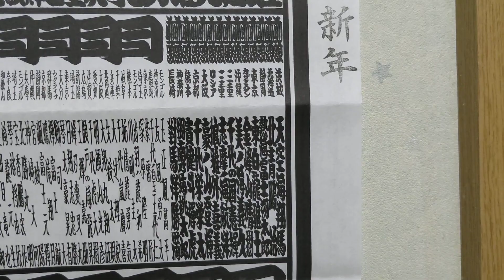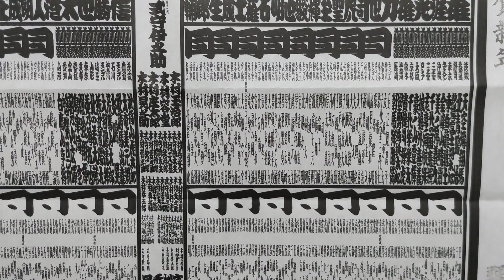令和5年大相撲1月場所の十両力士をアナウンス風に紹介してみた